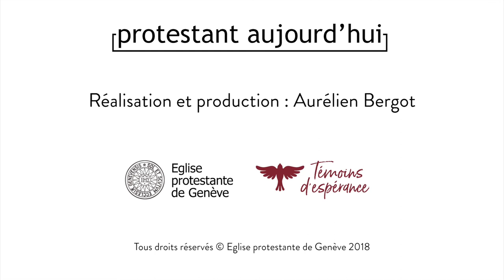Elda Jaroko Lengozara : Ma foi au quotidien...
Témoignage de Elda Jaroko Lengozara, pasteure
Ma foi au quotidien...